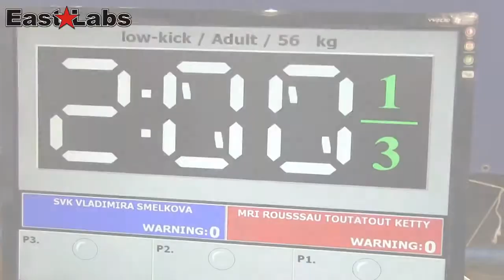WAKO 2013 Wcup Szeged - V.Šmelková SVK vs K.R.Toutatout MRI